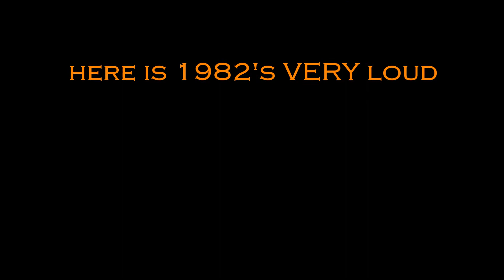Heritage DUO! Union Pacific SD70ACes #1982 AND #1988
Filmed 05/13/14

The odds of seeing a Heritage Unit is pretty low, but getting to see two of them on the same train is something special.  But here they are, two on an auto parts train.

Chris and I got to Independence Station and only had to wait about 20 minutes, but filmed two other trains that passed by before.  We thought we would be heading back home after, but got the idea to go chase it down and get them again.  I thought there would be no way we would catch up to it, but it stopped again at Rock Creek Junction.

We lucked out.

However as we were pulling in, they had already got the green to go and were starting to blow the horn.  We had seconds to set up.  But it was worth it, the sun was in the exact right spot, lighting up Mr MoPac and Miss Katy perfectly.

This is the second time I've filmed a Heritage Duo, the first one was again, 1982 along with Norfolk Southern's #1069 Virginian unit.

Heritage Score Board:
Union Pacific... GOT 'EM ALL!
- 1982 (5: Leading**, DPU 2x, Agentine Yard, Leading)
- 1983 (3: Leading 3x)
- 1988 (4: Leading 2x, 3rd out*, 2nd out)
- 1989 (2: Leading & Neff Yard)
- 1995 (2: Leading & Neff Yard)
- 1996 (2: Leading* & 2nd out)

Amtrak... 1 left
-   66 (20+: Leading the River Runners)
- 156 (10+: Leading the River Runners & 2nd out)
- 184 (7: Leading the River Runners & second out)
- 822 (1: Leading, though apparently this isn't a Heritage unit, even though it's painted like one.  Completely stupid.)

Norfolk Southern... 16 to go.
- 1066 (1: Leading)
- 1069 (1: Argentine Yard)
- 8100 (1: 2nd out)
- 8104 (1: Avondale Yard)

#: number of times I've seen them
* notes that unit was not filmed or photographed at that time.
** notes that unit was photographed, not filmed.